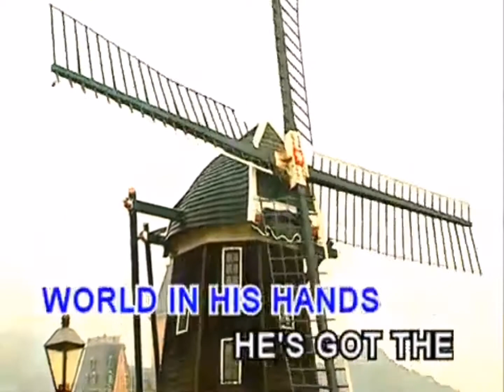He's Got The Whole World In His Hands